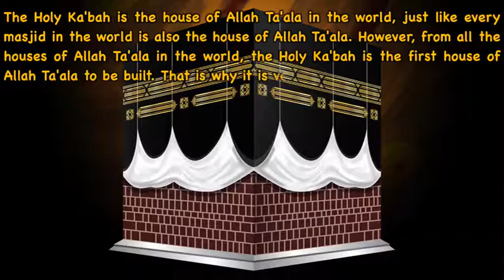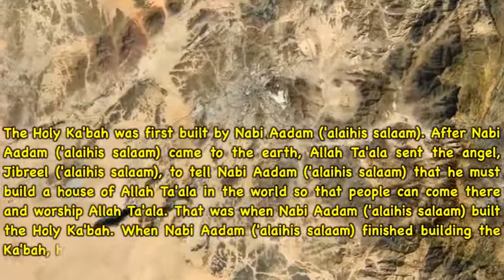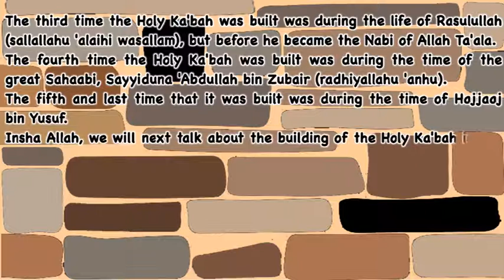20. Seerah Series - Building the Holy Ka'bah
Seerah Series by Uswatul Muslimah